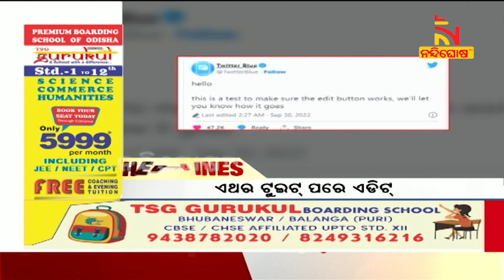Headlines@12PM | 3rd October 2022 | NandighoshaTV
* DishTV Channel No: 1367
* Airtel Digital TV Channel No: 611
* TATASky Channel No: 1779
* hathw@y Channel No: 731
* Ortel Channel No: 707
* Videocon d2h Channel No: 840
* SITI Channel No: 17 & 458
* GTPL Channel No: 719
* SUN Direct Channel No: 667
* Asianet Channel No: 219